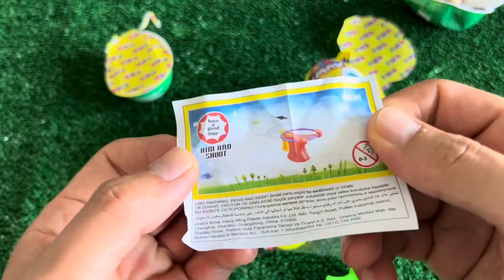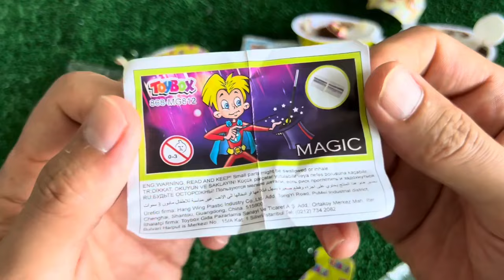ASMR RAINBOW DESSERTS FROZEN NIK-L- NIP COLOR ICE CREAM 무지개 디저트 얼린 닉 클립 아이스크림 먹방 CANDY MUKBANG